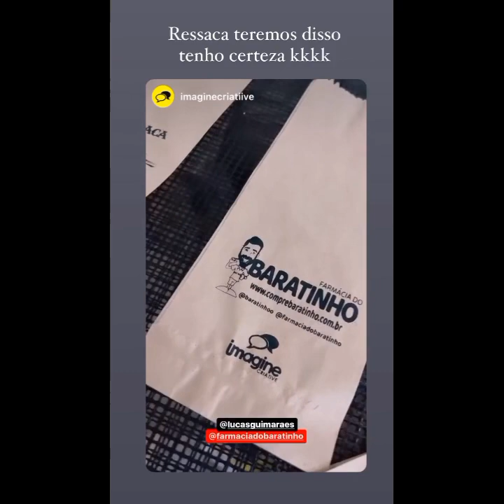LUCAS GUIMARÃES MOMENTOS COM IRMÃOS E PRIMOS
Este canal foi desmonetizado pelo youtube. Seu apoio (com qualquer valor) é essencial
Pra quem quiser apoiar o canal

ACREDITA COLEGA👇🌻
Siga as instruções  se cadastre  e receba 💰